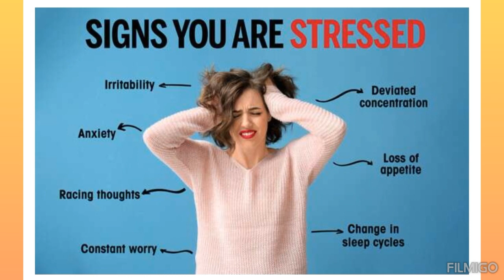Top 10 Tips To Reduce Stress Today | Natural Stress Relief 😩